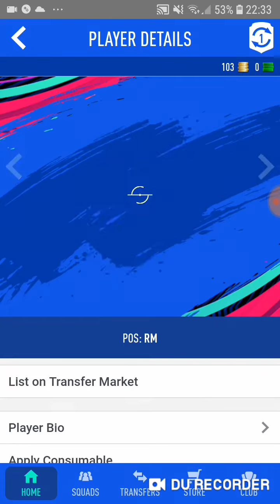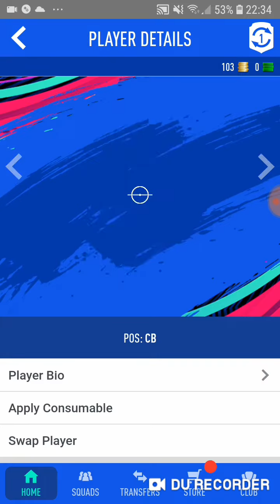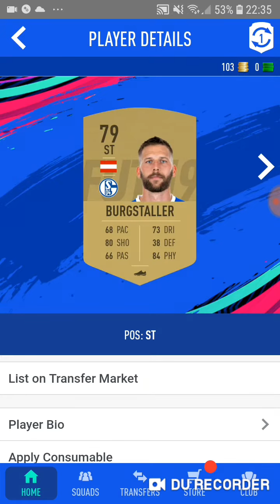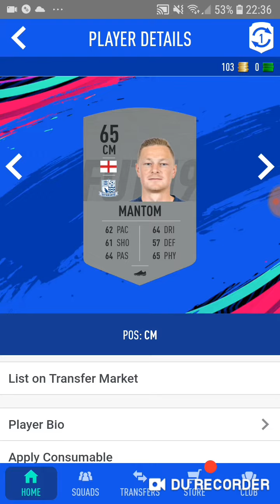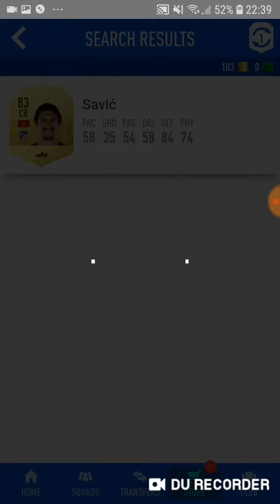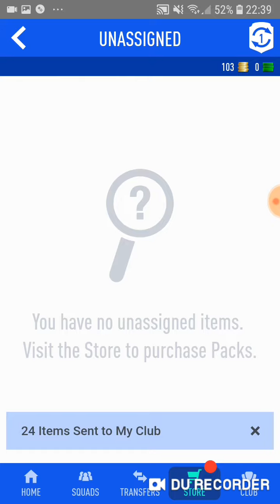81 IN FORM AND 83 SAVIC FOR 7K INCREDIBLY EASY